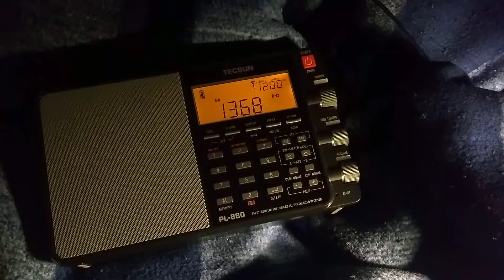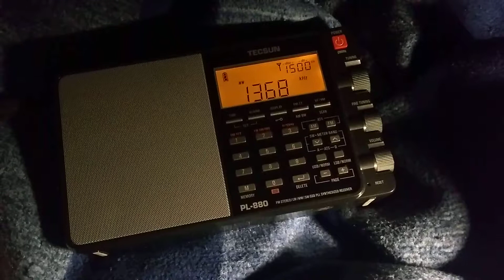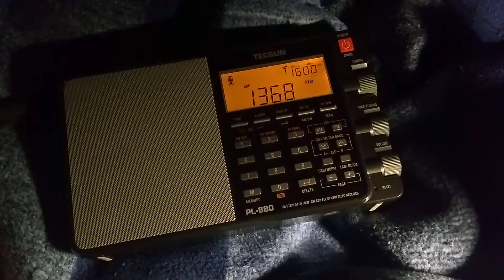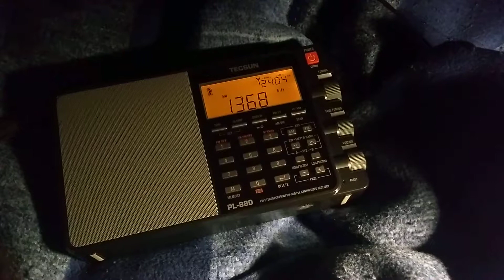Frequency of 1368 kHz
Nicely fading in and out. I enjoyed this staticy sound of usually strong Manx Radio. And this nice song went with it so well, night mood..

15th of January 22:58 UTC